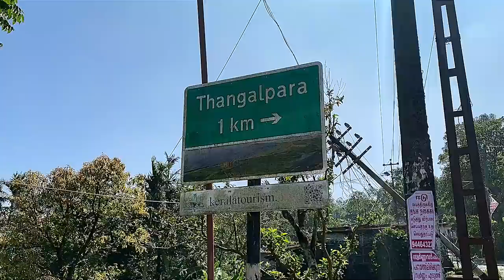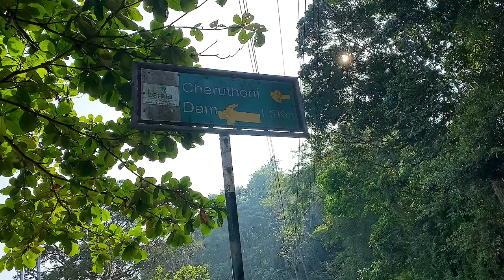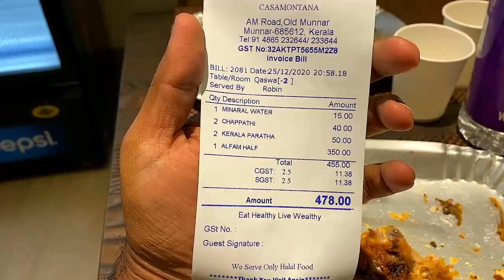Western Ghats, Munnar to Vagamon__________ Kerala Trip Ep 19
Eateries covered on this trip.
🎸Song:
Title:
Enchantée feat. Mr Stabalina
Communicator by Reed Mathis